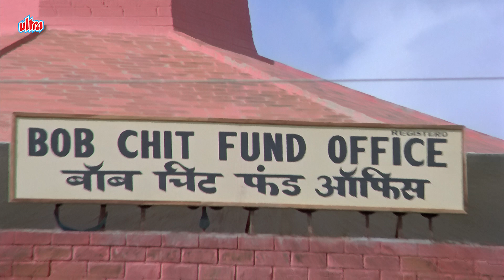कब तक हाथ में लिए खड़ा रहू | Amitabh Bachchan, Rishi Kapoor COOLIE Comedy Scene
Welcome to Hansi Mazaak! Your ultimate destination for non-stop laughter and fun.

स्वागत है हंसी मजाक चैनल पर! यहाँ आपको मिलेगी हंसी और मस्ती की भरपूर खुराक। हमारे फनी वीडियो और मजेदार Bollywood Scenes आपके दिन को बना देंगे।

In 1953, a wealthy and evil man named Zafar Khan falls in love with a girl named Salma, but she and her father reject his advances. Zafar is arrested for various crimes and imprisoned for ten years. Upon his release in 1963, he discovers that Salma has married a good man named Aslam Khan. Enraged, Zafar murders Salma's father and plots revenge by flooding their region, nearly killing Aslam and injuring Salma, which causes her to lose her memory and become separated from her young son, Iqbal. Zafar abducts Salma, claiming she is his wife, and adopts an orphaned boy named Sunny for Salma to raise.

Twenty years later, in 1983, Iqbal has grown up to become a strong and confident leader of the local coolies, working alongside his uncle, who lost his right arm in the flood. During a confrontation, Iqbal is wrongfully imprisoned but is soon released and organizes a labor strike. Sunny, now a young reporter, covers the story and shows Iqbal a picture of his mother, Salma. Shocked, Iqbal realizes Salma is alive and rushes to see her, but she doesn’t recognize him. Zafar, furious, orders his men to beat Iqbal and takes Salma to a psychiatrist to ensure she never regains her memory. Sunny threatens to expose Zafar’s crimes if Salma isn’t returned.

Iqbal and Sunny become friends, and both find love—Iqbal with Julie D'Costa and Sunny with his childhood sweetheart, Deepa. Meanwhile, Aslam, who was wrongly imprisoned by Zafar, is released. Julie attempts to kill Aslam, believing he murdered her father, but learns that Zafar was the real culprit. The coolies uncover a banking and housing scandal, leading to a final confrontation between Iqbal and Zafar. During a crucial election standoff between the workers and the corrupt capitalists, Salma regains her memory and testifies against Zafar. Iqbal is reunited with his father, Aslam, and Sunny is revealed to be the long-lost son of Iqbal's uncle.

In a final showdown, Zafar accidentally kills Iqbal’s beloved uncle and abducts Salma. Iqbal and Sunny chase Zafar, leading to a deadly confrontation in a mosque. Despite being shot multiple times, Iqbal, empowered by his faith, pushes Zafar to his death. Severely injured, Iqbal collapses but ultimately recovers, reuniting with his family and bringing joy to the entire community.